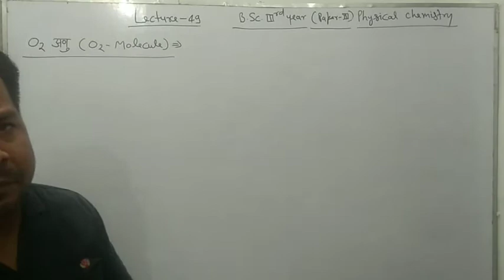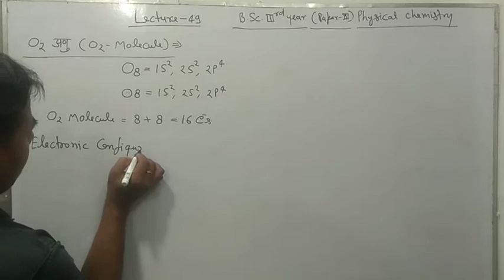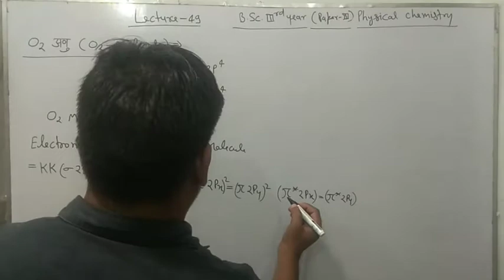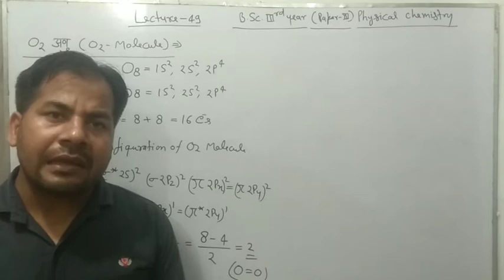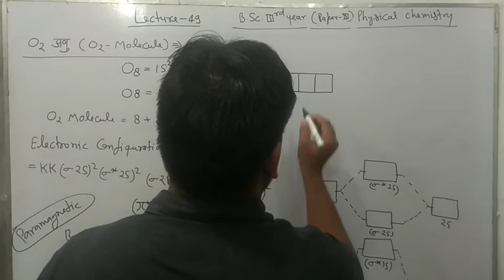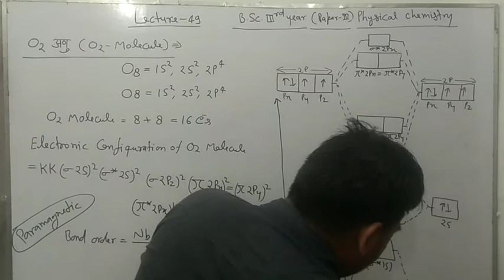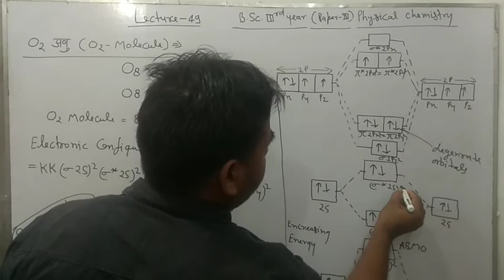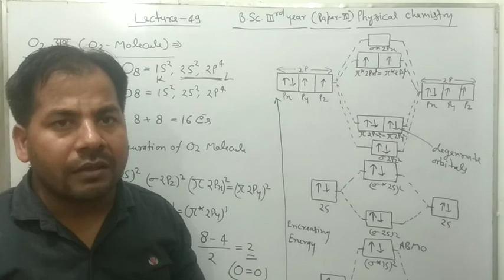O2 Molecule || Physical Chemistry| B.Sc.3rd year | Rajeevkumar76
O2 Molecule

energy level Diagram of O2 Molecule

Rajeev kumar76